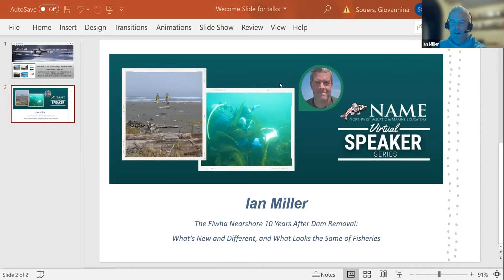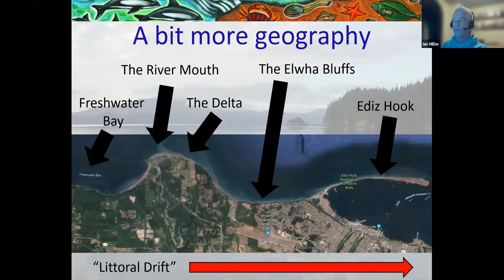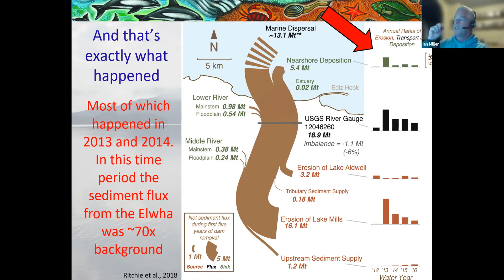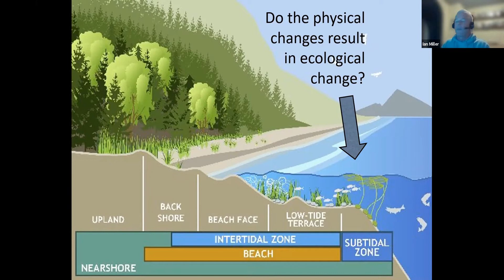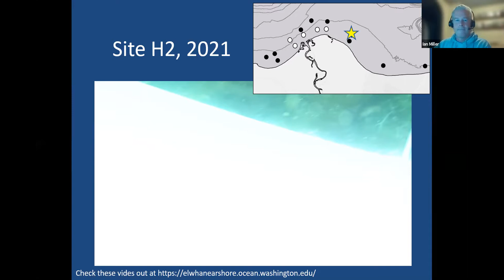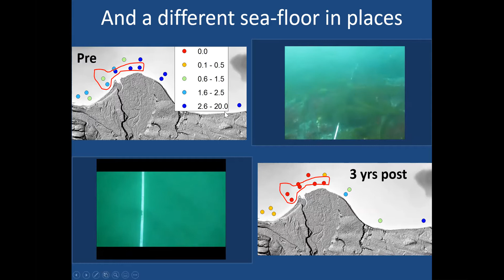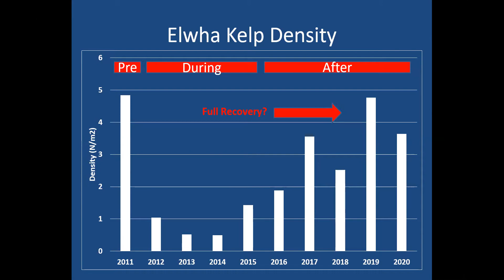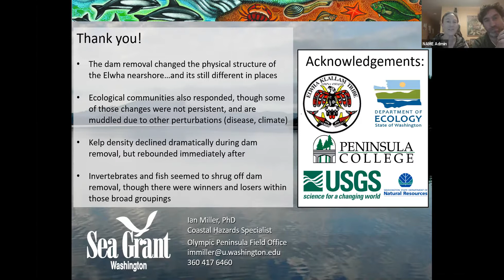NAME Speakers Series - Dr. Ian Miller on the Elwha Nearshore 10 Years After Dam Removal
Join Dr. Ian Miller as he provides an update and summary of results from two on-going investigations into the changes in the Elwha Delta ten years and removal of the dams. Seasonal topography and bathymetry surveys conducted in partnership with USGS and Washington Department of Ecology provide insights about how the delta of the Elwha River is continuing to evolve in response to the dam removal. Annual SCUBA-based surveys of algae, invertebrates and benthic fishes, are used to assess if and how the sub-tidal marine community has changed (or not) through and after dam removal.

A skilled science communicator and media spokesperson as well as a trained scientist, Dr. Ian Miller is Washington Sea Grant’s coastal hazards specialist, working out of Peninsula College in Port Angeles. Ian works with coastal communities and public agencies on the Olympic Peninsula to strengthen their ability to plan for and manage coastal hazards, including tsunamis, chronic erosion, coastal flooding and other hazards associated with climate change.